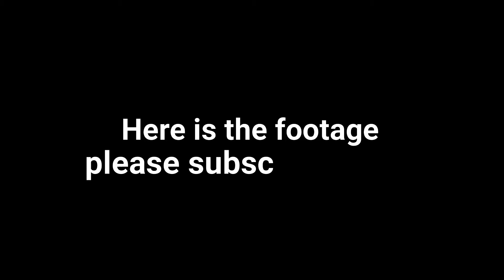A Trip to Folkestone with me Darren Keenan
Today I will be showing you my trip to Folkestone and showing you the New Folkestone Harbour Train Station referb and some new shots of the Harbour itself.